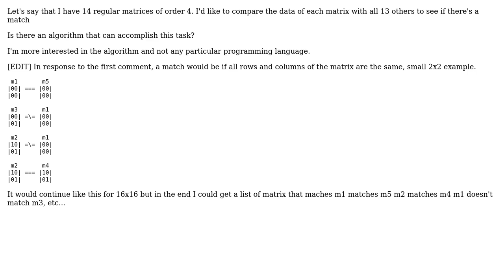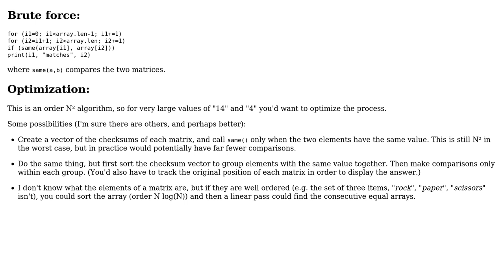Engineering: algorithm to compare items in a set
With thanks & praise to God, and with thanks to the many people who have made this project possible! | Content (except music & images) licensed under CC BY-SA | Music | Images & others | With thanks to user sean user Ray Butterworth and the Stack Exchange Network Trademarks are property of their respective owners. You are responsible for your own actions.